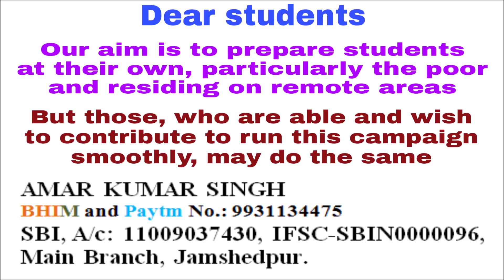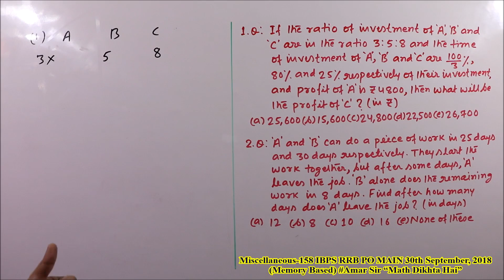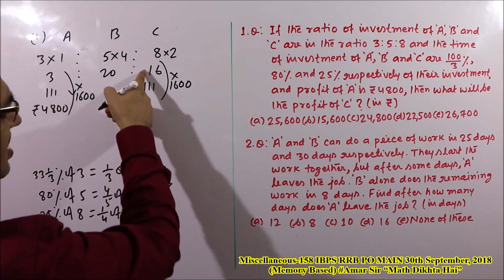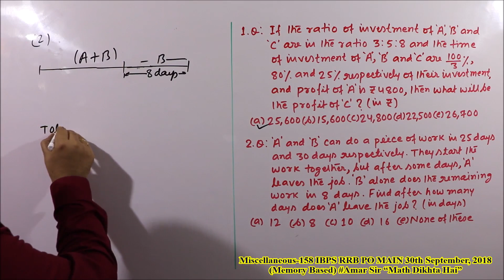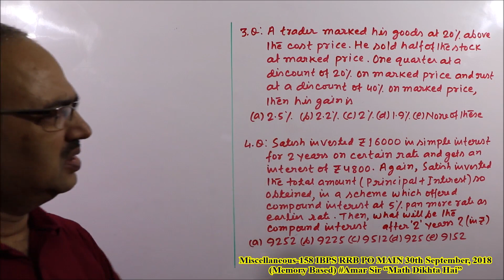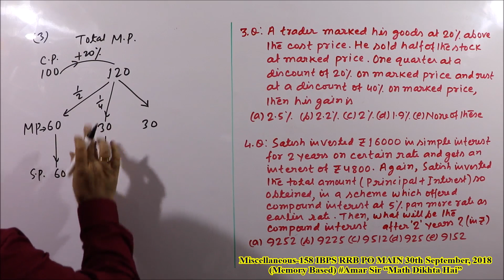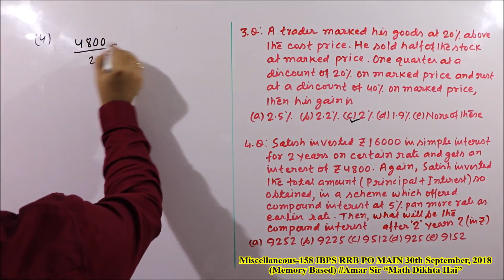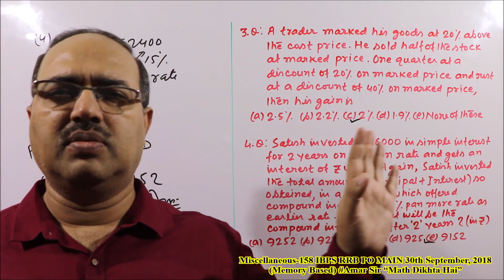Miscellaneous-158 IBPS RRB PO MAIN 30th September, 2018 (Memory Based)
BANK/SSC/RAILWAY EXAMS
“Math Dikhta Hai”
“Miscellaneous Questions-158” is a VIDEO EPISODE of four questions, asked in the exam of IBPS RRB PO MAIN, held on 30th September, 2018 (Memory Based). They are very beautiful questions. These questions are from the chapters- Partnership, Time and Work, Profit and Loss, SI and CI. All the questions have been solved by unique objective method, that seems to be a magic. You will get confidence from this Episode and you will do better in the upcoming exams. “Math Dikhta Hai.” All the best!

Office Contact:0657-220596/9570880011